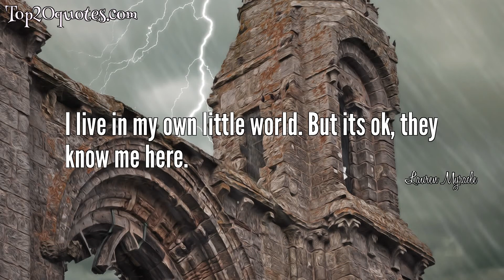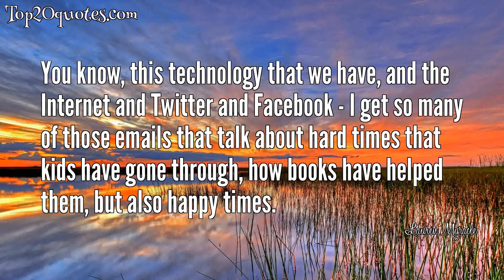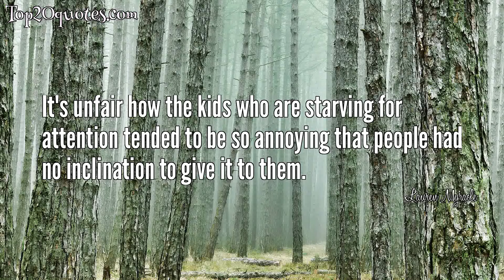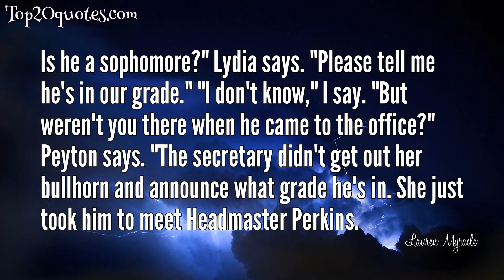🔥 Top 20 Quotes of Lauren Myracle - Writer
Top 20 Quotes of Lauren Myracle:
 ✹ You should eat a waffle! You can't be sad if you eat a waffle!
 ✹ We are all flawed, my dear. Every one of us. And believe me, we've all made mistakes. You've just got to take a good hard look at yourself, change what needs to be changed, and move one, pet.
 ✹ I live in my own little world. But its ok, they know me here.
 ✹ If everyone started off the day singing, just think how happy they'd be.
 ✹ We all mess up. It's what we learn from our mistakes that matters.
 ✹ Suck it up. This is the life you chose for yourself, so buck up and deal.
 ✹ Christmas is never over,unless you want it to be... Christmas is a state of mind.
 ✹ Other people have suggested that I write about teens because I'm perpetually stuck in that stage of my own development. That could very well be true. I would throw out that teens and tweens are just absolutely fabulous and the most interesting people on the planet. And it is a time of high drama, and everything matters.
 ✹ zoegirl: have u named the chicks? SnowAngel:yes, but i keep getting them mixed up. so now i call all of them "squishy." they're the collective squishy. zoegirl: *r* they squishy? SnowAngel: when you squeeze them,yes. but not in a yucky way. SnowAngel: they're growing on me, the little squishies. altho 1 of them pooped on my pillow. zoegirl: u let them on your bed? SnowAngel: they like it when i bounce them.
 ✹ You know, this technology that we have, and the Internet and Twitter and Facebook - I get so many of those emails that talk about hard times that kids have gone through, how books have helped them, but also happy times.
 ✹ I didn't like being alone. Being alone was slightly better than having to deal with people, that's all. Or so I'd convinced myself.
 ✹ Kids are smart. Knowledge is power. Let them figure things out. Don't turn into that grown-up who they won't come to.
 ✹ Even so, I was proud of myself for taking action at all. I didn't hide or run away or pretend the ugliness didn't happen. I stood up and said something that was true. I said it out loud, and by doing so, I was standing up for lots of people, not just me.
 ✹ I'm a southern girl, and I grew up with this slightly schizophrenic upbringing where I bounced back and forth between Atlanta, Georgia, and a tiny mountain town called Brevard, North Carolina. My parents were divorced, and my two lives were very different because of socioeconomic reasons.
 ✹ Dogs like everyone. Cats choose who to like.
 ✹ What is 'power' anyway? Power is an ego trip. Power is a way to rise yourself up by lowering others, and I want nothing of it.
 ✹ It's unfair how the kids who are starving for attention tended to be so annoying that people had no inclination to give it to them.
 ✹ If she did see, I hoped she' be amazed. Amazed and thankful, because without even asking, she'd received a genuine autograph from a genuine girl from Atlanta. Not just any girl, but a girl who was, frankly, a pretty big deal. A girl who was me.
 ✹ Is he a sophomore?" Lydia says. "Please tell me he's in our grade." "I don't know," I say. "But weren't you there when he came to the office?" Peyton says. "The secretary didn't get out her bullhorn and announce what grade he's in. She just took him to meet Headmaster Perkins.
 ✹ But you have to live in the present. You have to take the old and make it new -- that's my point.
🖎 Author: Lauren Myracle
♛ Career: Writer
📅 Life: b. May 15, 1969